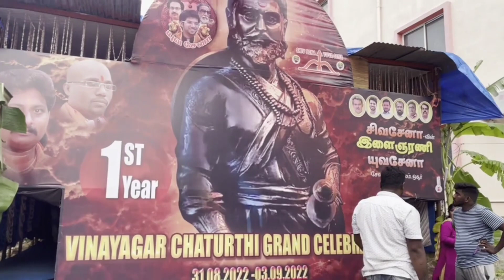shiv Sena yuva sena Hosur 2022 Ganesha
Ganesh Chaturthi  also known as Vinayaka Chaturti (Vināyaka Chaturthī), or Vinayaka Chaviti  is a Hindu festival celebrating the arrival of Ganesh to earth from Kailash Parvat with his mother Goddess Parvati/Gauri. The festival is marked with the installation of Ganesh clay idols privately in homes and publicly by Shri Bal Gangadhar Tilak popularly known as Lokmanya Tilak in Pune in the year 1893 on elaborate pandals. Observations include chanting of Vedic hymns and Hindu texts such as, prayers and vrata (fasting). Offerings and prasāda from the daily prayers, that are distributed from the pandal to the community, include sweets such as modaka as it is believed to be a favourite of Lord Ganesh. The festival ends on the tenth day after start, when the idol is carried in a public procession with music and group chanting, then immersed in a nearby body of water such as a river or sea. In Mumbai alone, around 150,000 statues are immersed annually.